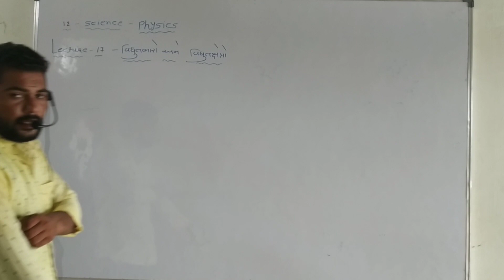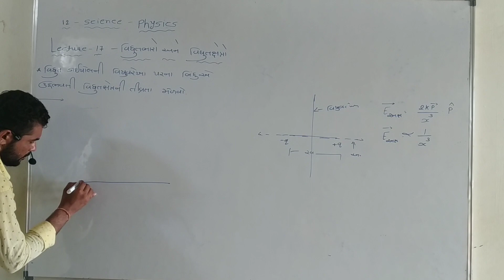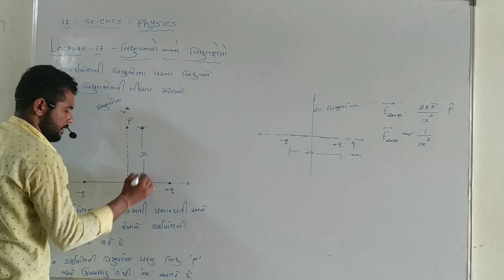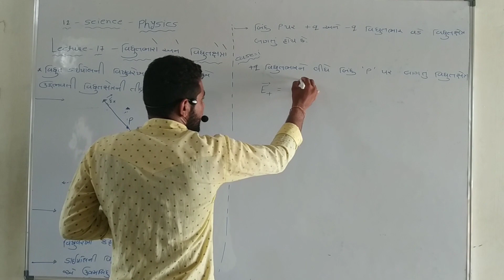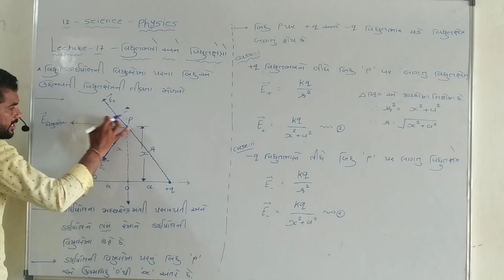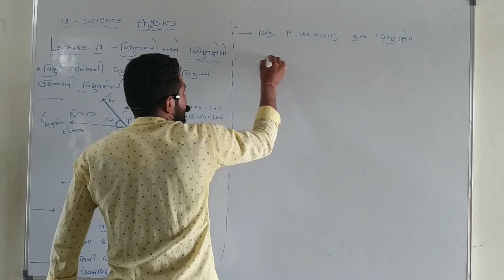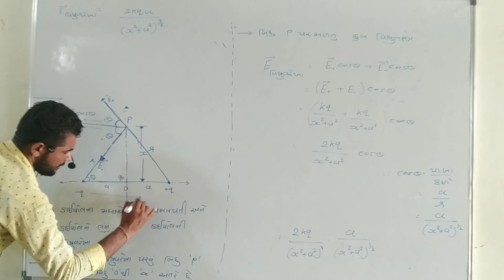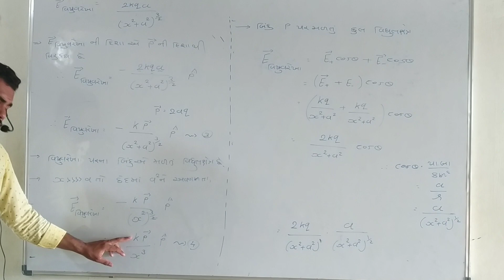12 science(physics) lecture-17 // unit - 1 // electric charge and field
વિદ્યુત ડાઈપોલ ની વિષુવરેખા પરના બિંદુએ ઉદભવતું વિદ્યુતક્ષેત્રની તીવ્રતા.